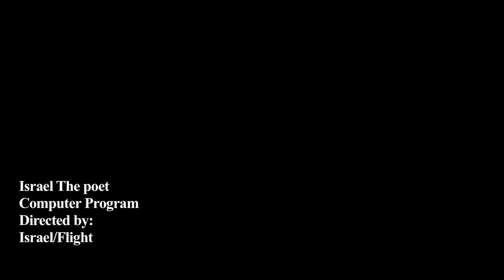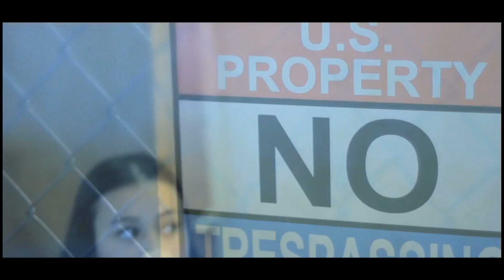Israel The Poet - Computer Program (Sci-fi)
I won't get computer programmed.  Its the mark of the beast!!!